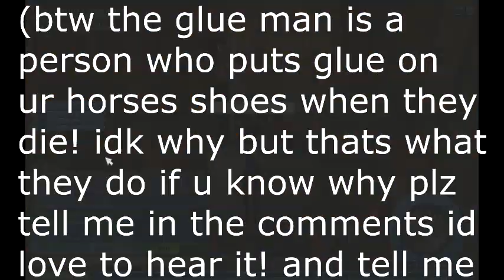little girl in ur homestable???? WARNING MIGHT BE SCARY!!!!! starstable HALLOWEEN!! 2019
hey guys so i found a little girl in my homestable and it was dark irl! do u think its scary?

user? Katarina Cometmoon
level? 18
editing sofware? vegas pro 16
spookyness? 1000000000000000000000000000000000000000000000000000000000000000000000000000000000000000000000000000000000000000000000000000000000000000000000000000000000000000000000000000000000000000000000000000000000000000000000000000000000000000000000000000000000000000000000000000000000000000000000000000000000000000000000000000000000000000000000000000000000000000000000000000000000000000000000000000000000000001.